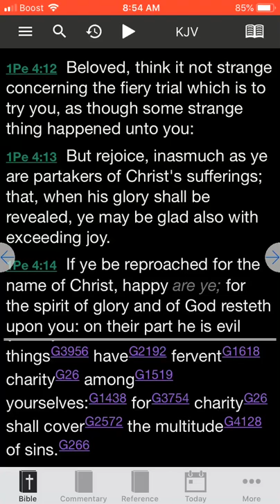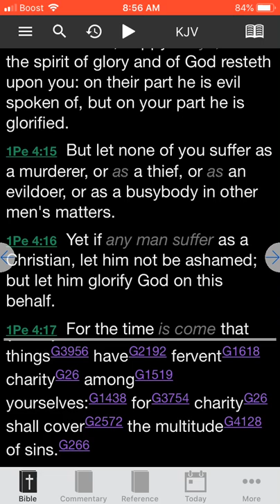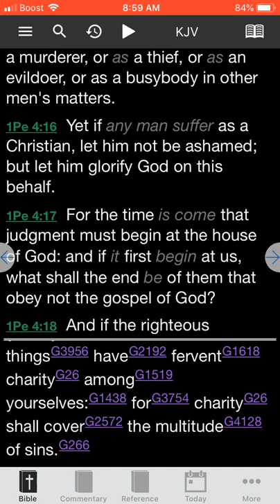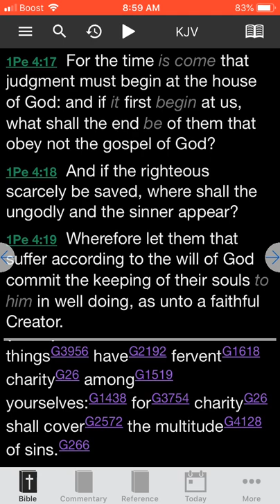1st Peter Chapter 4 part 2